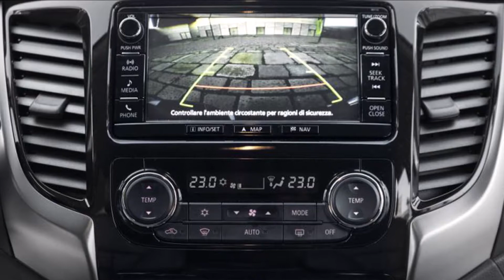2018 FIAT FULLBACK Review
2018 Fiat Fullback Review Redesign Interior Release Date.
New 2018 Fiat Fullback Price $33,400 MSRP.